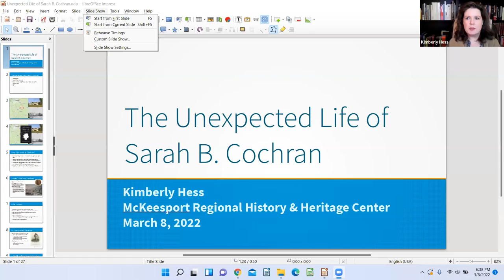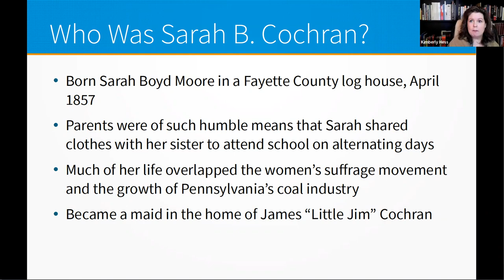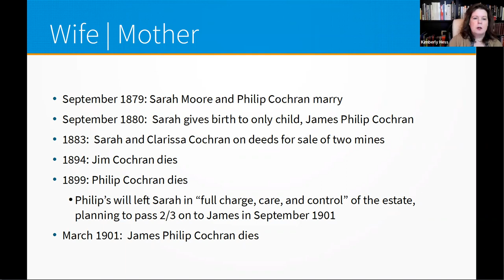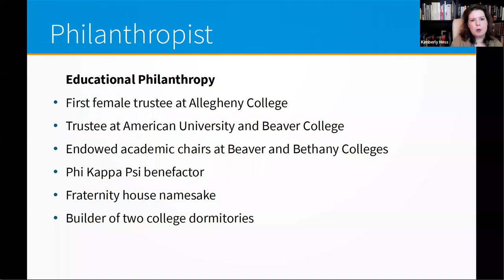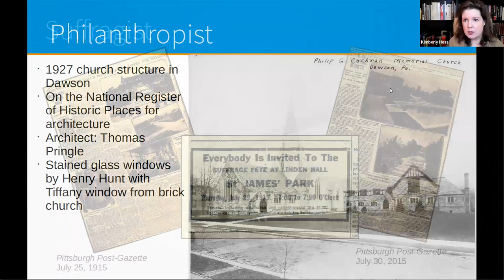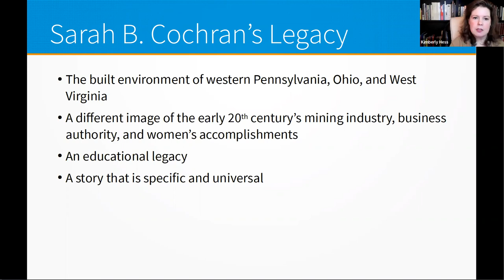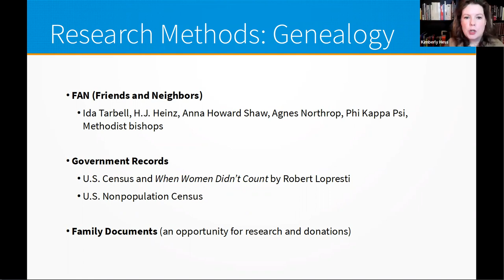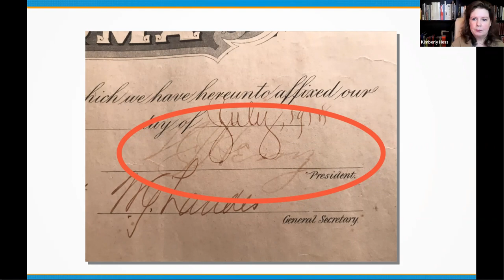Sarah B Cochran Program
Recording of McKeesport Heritage Program with Kimberly Hess